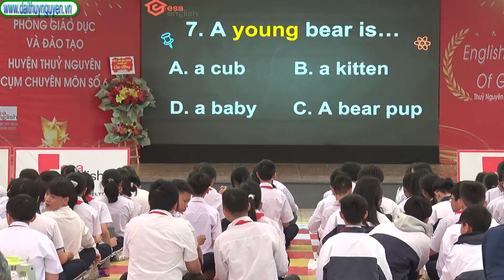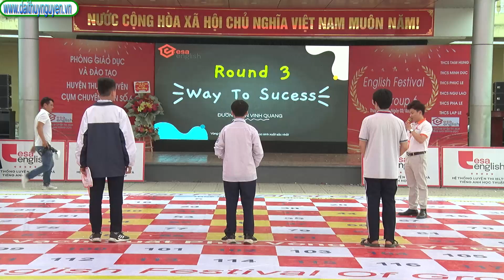Sôi nổi chương trình English Festival Cụm chuyên môn số 6 tại trường THCS Ngũ Lão